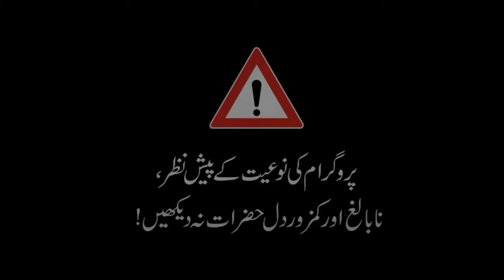Khofnak Guest House|Ep 9|Part 1| Shahid Vlogs| Horror Videos| Saaya Official| Jinnat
Welcome to my haunted adventure! In this spine-chilling vlog, join me as I explore the eerie remains of an abandoned asylum, known for its ghostly legends and paranormal activity. Get ready for a hair-raising journey into the unknown.👻 Prepare to witness: Ghostly encounters in the dead of night. Heart-pounding moments as we investigate unexplained phenomena. Bone-chilling EVP sessions that reveal ghostly whispers.

Join the conversation: Have you ever had a paranormal experience? Share your own ghost stories in the comments below!